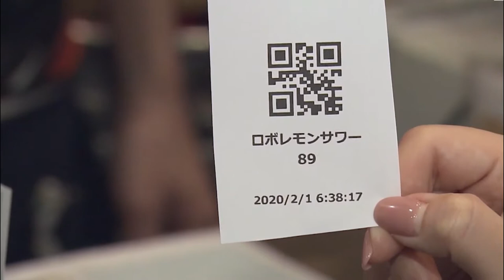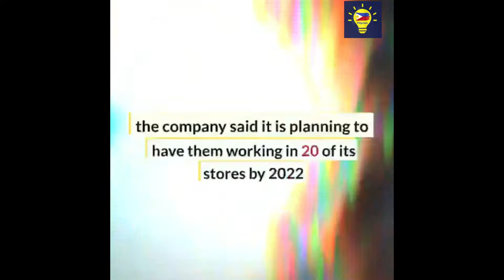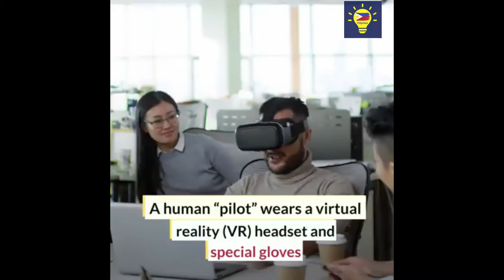VR controlled robots are stacking shelves in Tokyo convenience stores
The Model-T robot — named after the Ford automobile that pioneered assembly line production in the early 20th Century — is controlled by shop staff remotely. A human "pilot" wears a virtual reality (VR) headset and special gloves that let them "feel" in their own hands the products the robot is holding. Microphones and headphones allow them to communicate with people in the store.
In theory, the robot could be controlled from anywhere in the world, says Komatsu. During a trial in August at a FamilyMart store in Tokyo, the pilot operated the robot from a VR terminal at the Telexistence office around five miles away.

credits :
Seven-foot robots are stacking shelves in Tokyo convenience stores